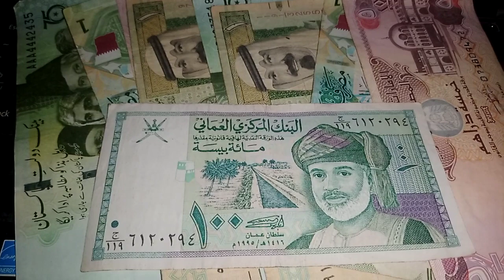iraqi dinar news today 2023 🔥 us dollar exchange rates in the iraqi market 🔥 iraqi dinar rate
nader from the middle east today
xrp,
xrp news today,
xrp news,
nader from middle east,
okie,
dinar guru,